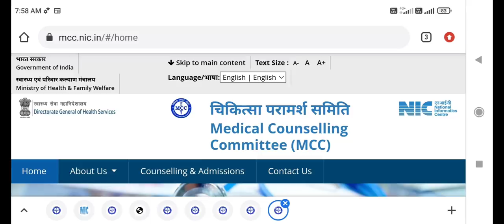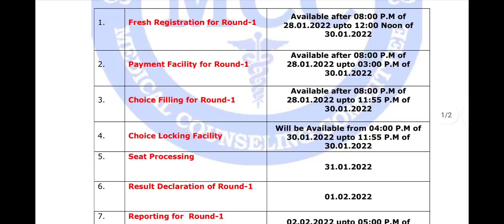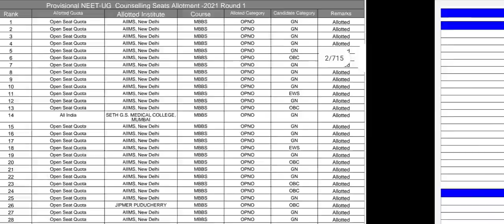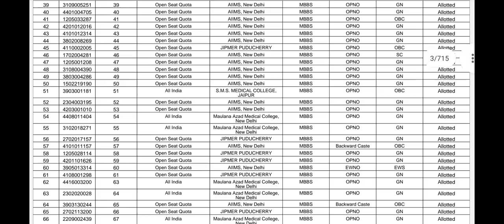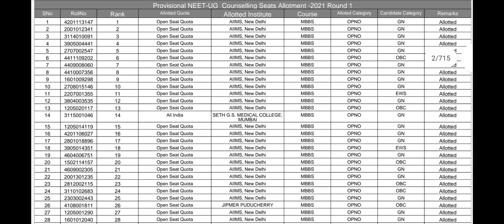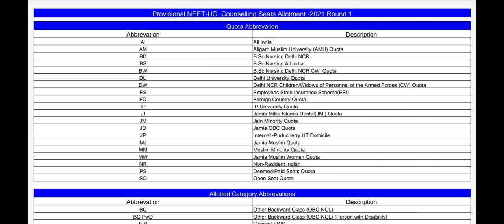MCC Counseling 21 !! Cancelled result की help से ऐसे choice fill करेंगे तो आपको मिलेगी best College